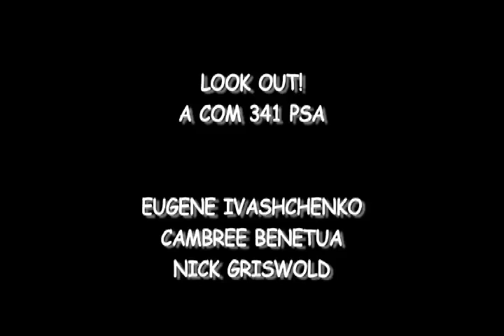PSA-Look Out!.mov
Com341 Public Service Announcement. Created by Cambree Benetua, Eugene Ivashchenko and Nick Griswold.